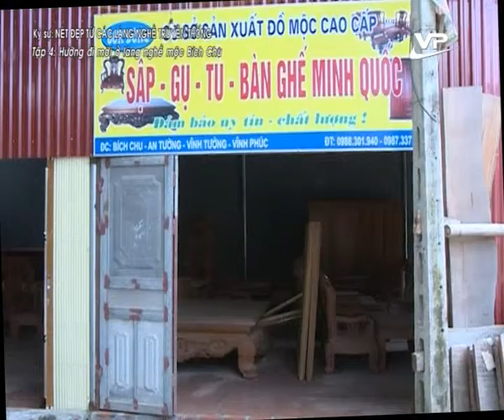Ký sự 13.11.2015